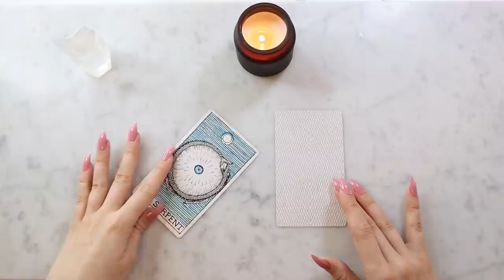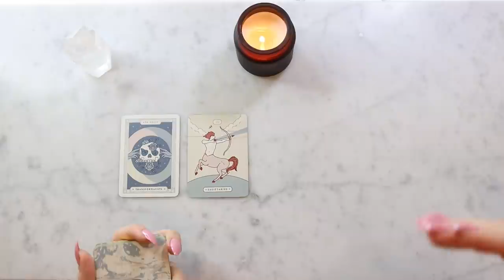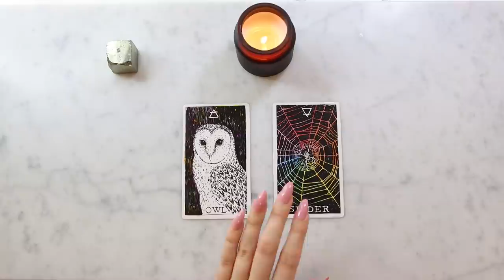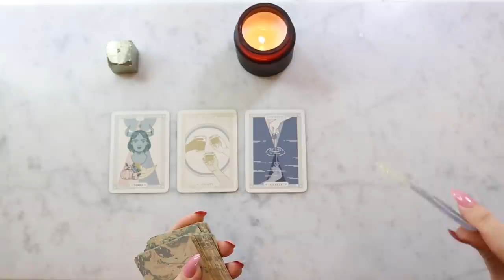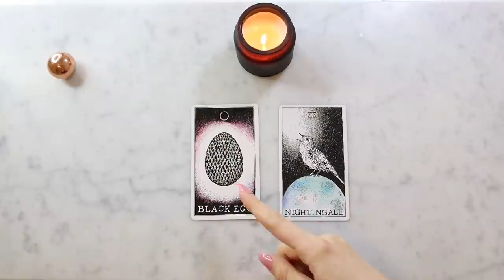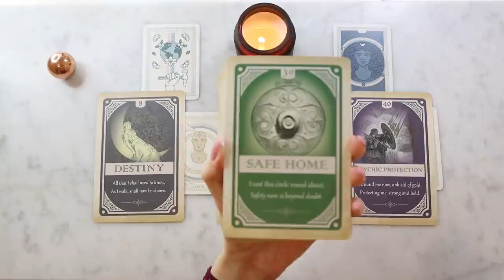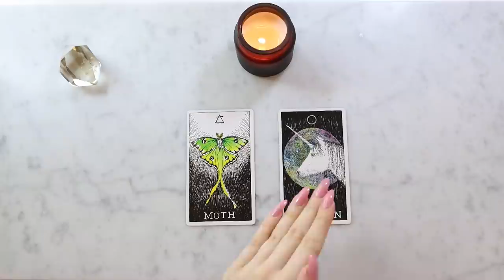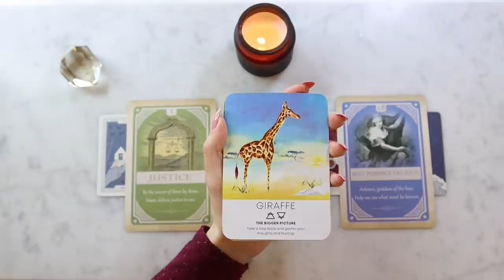✨🔮 1 YEAR FROM NOW - MAJOR CHANGES 🔮✨ | ⭐️ PICK A CARD ⭐️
Hello everyone! Thank you so much for your continuous support! If you're interested in a private reading, all the information is down below! This pick a card is all about what will happen 1 year from now! Lots of changes and blessings to look forward to!

PICK A GROUP:
GROUP 1 - 0:50
GROUP 2 - 16:17
GROUP 3 - 29:33
GROUP 4 - 43:55